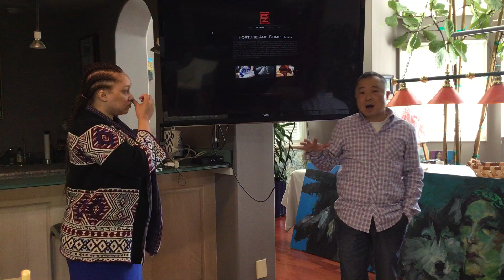contemporary art / native american-12